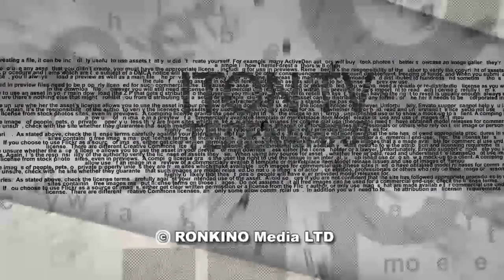Сколько стоит план Дональда Трампа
Президент США заявил, что Израиль "заплатит высокую цену" за перенос американского посольства в ‎Иерусалим. Израильтяне в недоумении: о какой цене идет речь? В студии ITON.TV‏ ‏‎ журналист Павел ‎Маргулян и политолог Александр Цинкер.‎